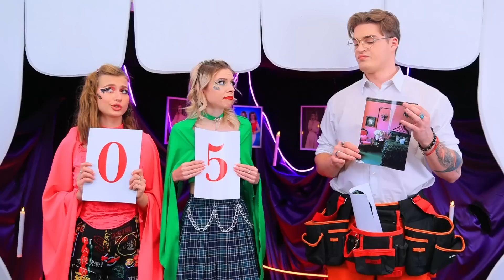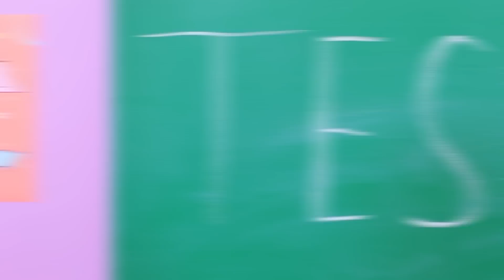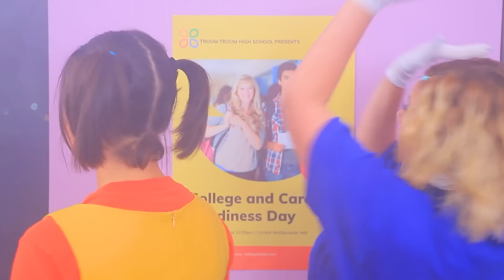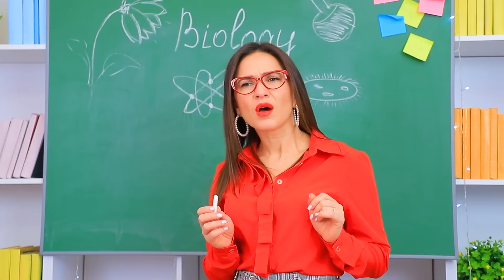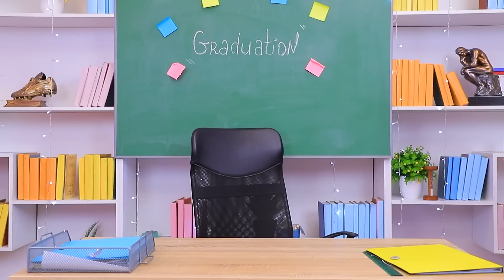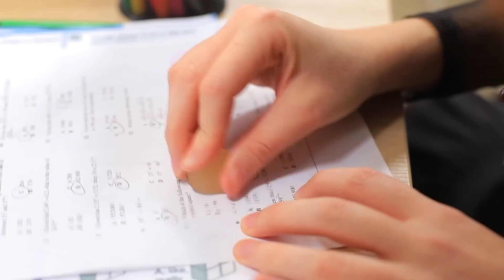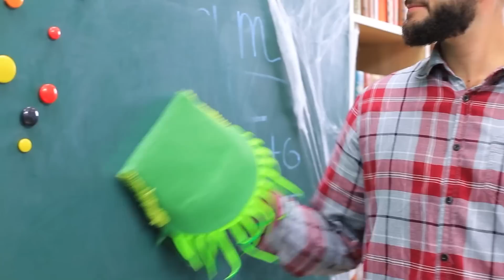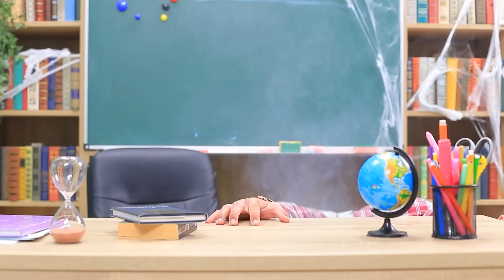أحنا بنينا غرفة سرية لفامبير! غرفة سرية فى الفجوة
النهارده هنبنى غرفة سرية لمصاص دماء! ليه؟ عشان كل الناس بيحبوا الغرف السرية، حتى مصاصين الدماء!

شاهد المزيد من قناة تروم تروم:
المقاطع الشائعة: